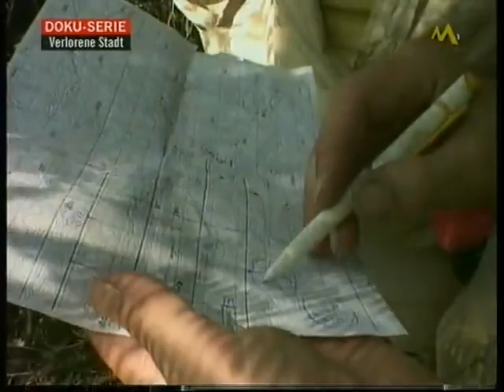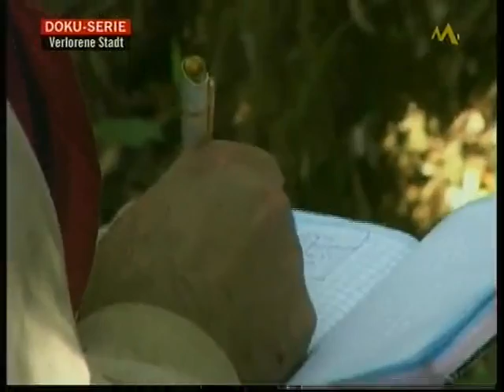Santiago del valle en busca de "Vilcabamba la Grande", en televisión suiza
Documental de 24 minutos realizado por la periodista suiza Julia Von Weber, sobre las expediciones dirigidas por Santiago del Valle en busca de Vilcabamba la Grande. Está en alemán y ha sido emitido en televisión en Suiza